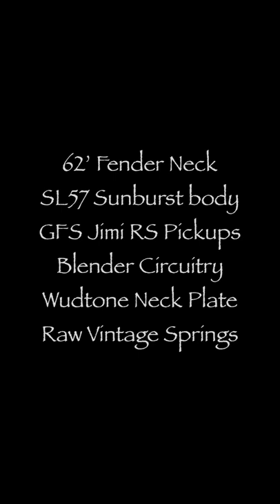Zappa / Hendrix Strat ~ Trout Mask Replica